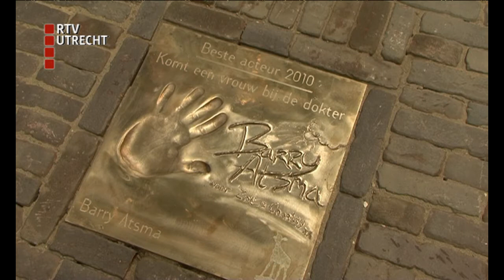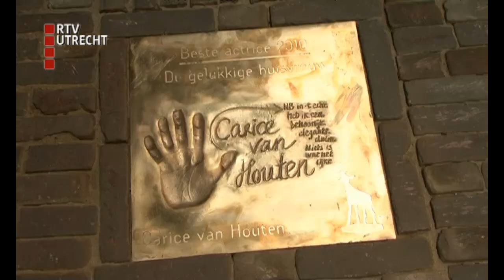Atsma en Van Houten onthullen Gouden Tegels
De Walk of Fame in de Utrechtse Vinkenburgstraat heeft er twee nieuwe Gouden Tegels bij. Daarop zijn dit keer de handafdrukken te zien van de acteurs Barry Atsma en Carice van Houten.